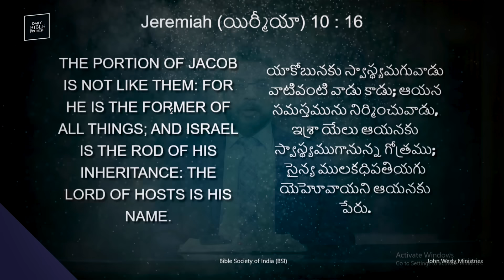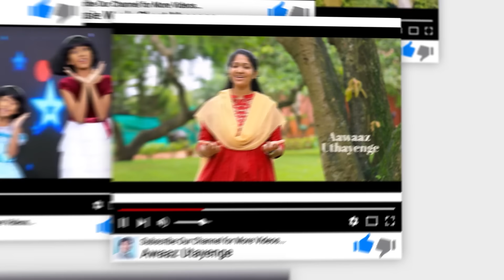Daily Bible Promise | ఈ రోజు దేవుని వాగ్దానం | 5 అక్టోబర్ 2024 | John Wesly Ministries